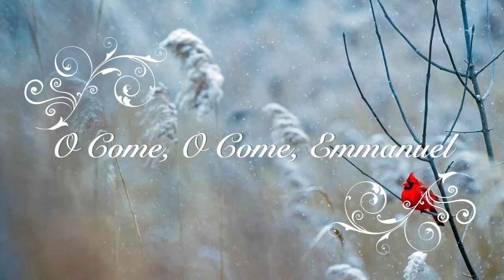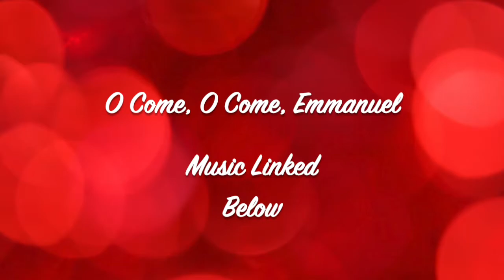O Come, O Come Emmanuel | Christmas Piano Music | Relaxing Piano Music (Advanced)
Hello everyone! I wanted to provide some Christmas piano music for your relaxation and enjoyment.  I hope this music brings you joy this season!  I have other Christmas piano videos featuring single songs and playlists that are great to play on loop. I have linked the piano sheet music down below if you are interested.

 ○ Solos for Christmas / Dan Coates / Alfred
  ○ Advanced